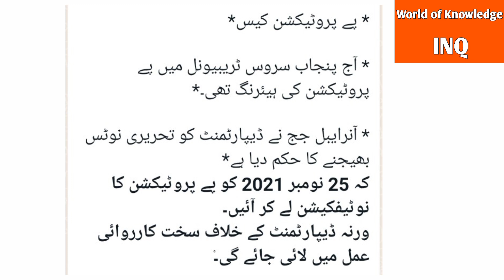"Good News"for government teachers||Service Tribunal Decision||World of Knowledge INQ.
This video is about,, Latest decision of "Service Tribunal,, in favour of teachers ,,Pay Protection Case,, and warning for,, Education Department,,.